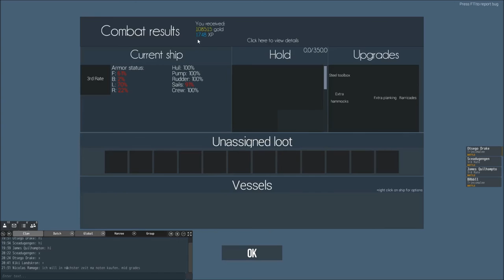4 DSL vs 5 HRE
Naval Action PvP (Dutch-Swedish war)